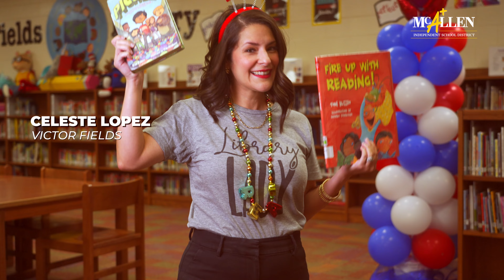Celeste Lopez, 2022 Teacher of the Year - Fields Elementary | McAllen ISD